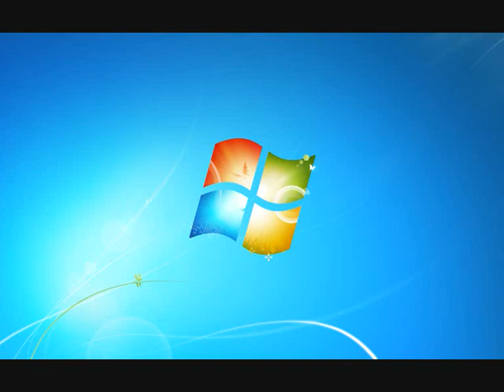Windows 7 Default Sound Effects